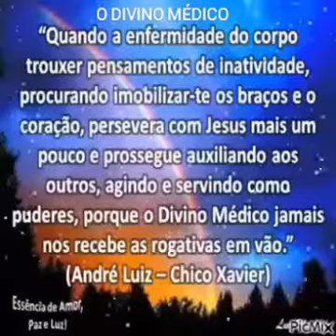O Divino Médico... André Luiz/Chico Xavier! Maravilhosa reflexão!